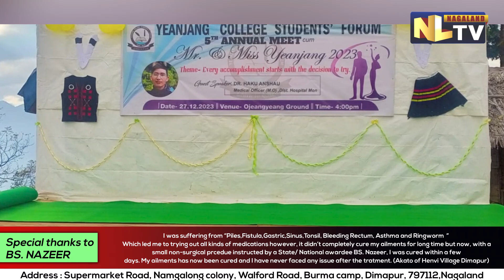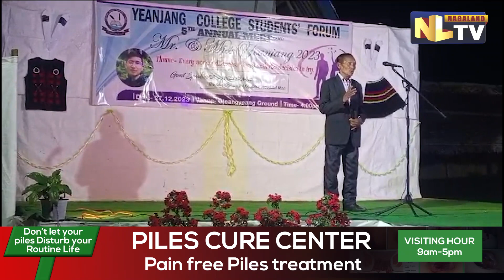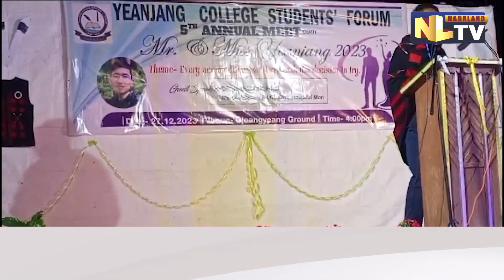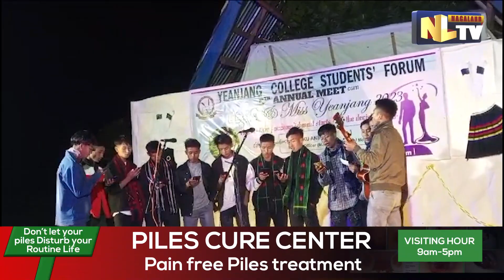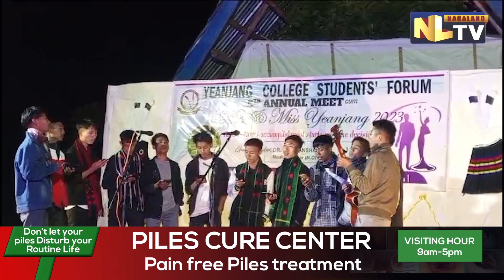YEANJANG COLLEGE FORUM ORGANIZES 5TH ANNUAL MEET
The fifth Annual Meet of Yeanjang college students Cum Mr & Mrs Yeanjang 2023 was organized by Yeanjang College Forum on December 27 at the Local ground Tobu village. The main aim of the organization is to bring a light to the students to work hard to achieve a better goal in life. Joseph Leangin Konyak addressed the students to work hard to achieve a better goal in life. Medical Officer Mon, Dr. Haku Anshao Konyak during his speech narrated his life experience to the students. He said he became the first medical Officer of Tobu Area through hard work and dedication. At the event, Mr Chetbo Konyak was crowned as Mr Yeanjang & Miss Akham Nyaknyu N was crowned as Miss Yeangjang 2023.